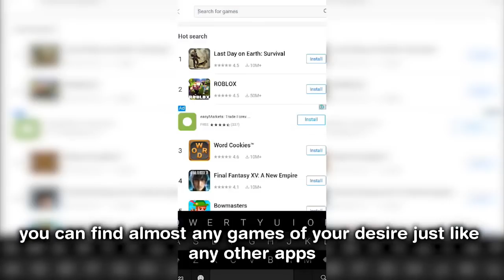10 Witch+ 22 Bowler +10 Giant | New Meta Ground Army 3 Star Th11 Max Level | New Th11 War Style 2018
10 Witch+ 22 Bowler +10 Giant | New Meta Ground Army 3 Star Th11 Max Level | New Th11 War Style 2018 | GABOWI STRATEGY 2018
New GaBoWi Attack
New Th11 Bowitch Attack 2018
New Bowitch Attack 2018
Bowitch strategy th11
th11 new attack strategy 2018

This channel's contents are mainly related to Clash of Clans Defense,Attack and War attack strategy from our very own Clan "BD Indomitable". However, we also share new attacks from other players in order to help everyone(Only TH11 MAX BASE ATTACK).If you want us to feature your attack or defense base,please feel free to knock our facebook page.There are some top and one of the best players who are working and playing day and night to make new attack technique to get you to legend league.We can also help you share your glorious war attack skills on our channel.

Are you looking for getting something extra from playing games on mobile phone? like free food and or score some cash? you should best check out PlayMobo right now!!